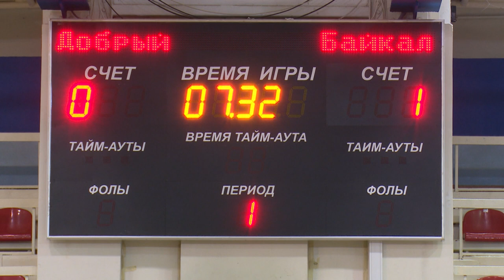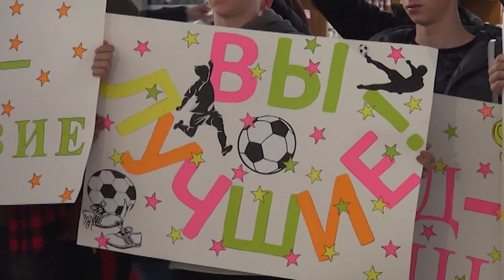«Вокруг Спорта»: Футбол в жизни воспитанников детских домов и школ-интернатов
Контроль мяча у этих футболистов хромает, однако тактическое видение игры довольно неплохое. Юнцы на этом турнире работают не на себя, а защищают честь всего своего коллектива. А по-другому и никак - кроме друзей и наставников на площадке, у ребят больше никого в жизни нет. Это всероссийские соревнования по футболу среди команд детских домов и школ-интернатов. Необычные состязания под лозунгом «Будущее зависит от тебя» проходят по всей России вот уже последние несколько лет.